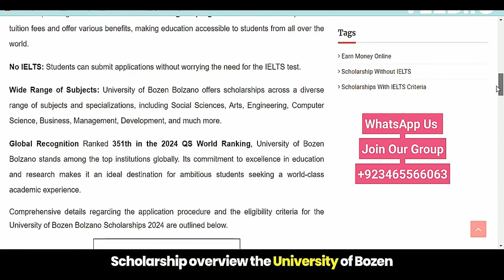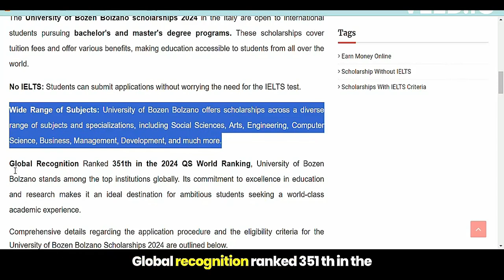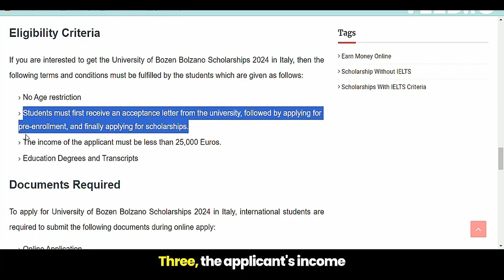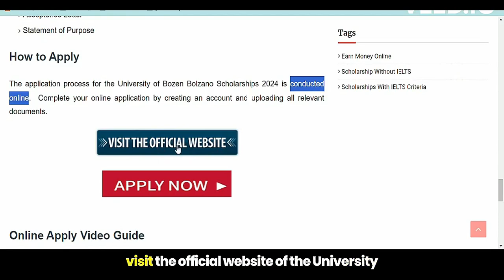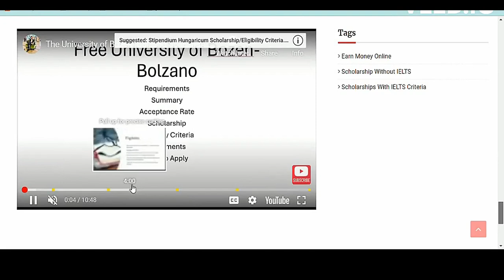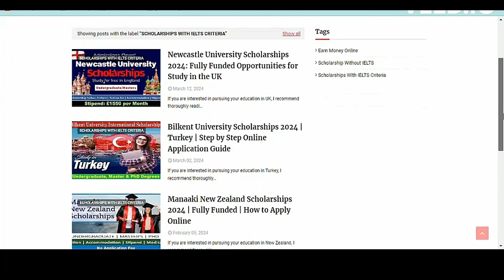How to Win: University of Bozen Bolzano Scholarship 2024 | ITALY | No IELTS | How to Apply Online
The University of Bozen Bolzano scholarships 2024 in the Italy are open to international students pursuing bachelor's and master's degree programs. These scholarships cover tuition fees and offer various benefits, making education accessible to students from all over the world.

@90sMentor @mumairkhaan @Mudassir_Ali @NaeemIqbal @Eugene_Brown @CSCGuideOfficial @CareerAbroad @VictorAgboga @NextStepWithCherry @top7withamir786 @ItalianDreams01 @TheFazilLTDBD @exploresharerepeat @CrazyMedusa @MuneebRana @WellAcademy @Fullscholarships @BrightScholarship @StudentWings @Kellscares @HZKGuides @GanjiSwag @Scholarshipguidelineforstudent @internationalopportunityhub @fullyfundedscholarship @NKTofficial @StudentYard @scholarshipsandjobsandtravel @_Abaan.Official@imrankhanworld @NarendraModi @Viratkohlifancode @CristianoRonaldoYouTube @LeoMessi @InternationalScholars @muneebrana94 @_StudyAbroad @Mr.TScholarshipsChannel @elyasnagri